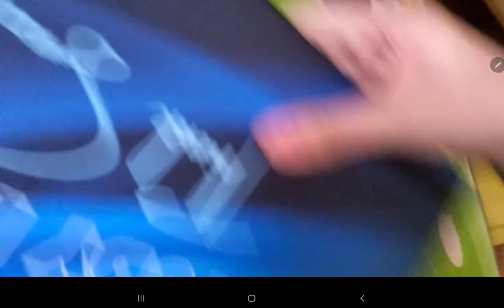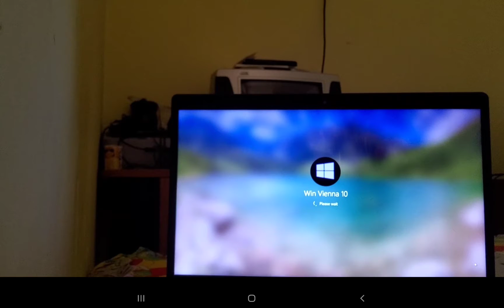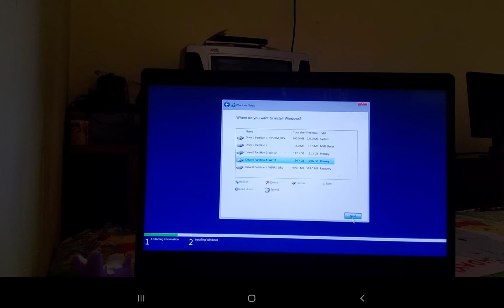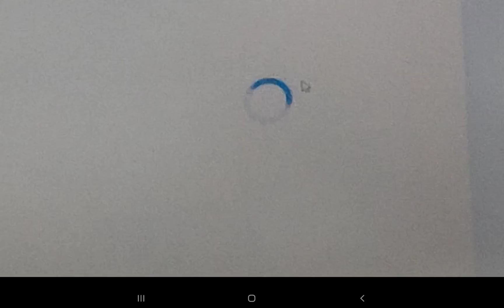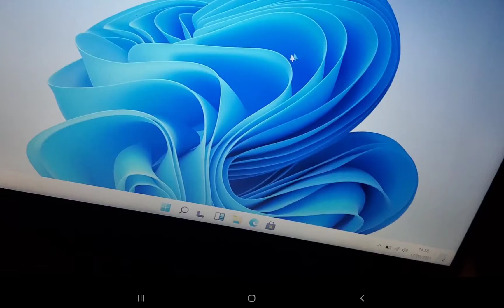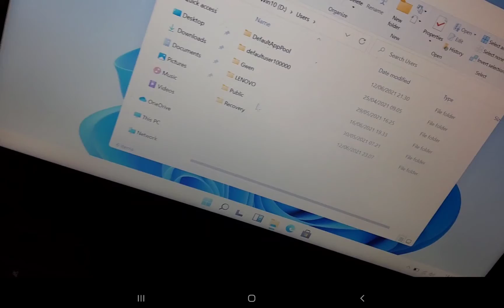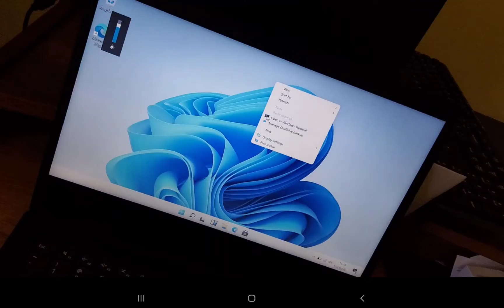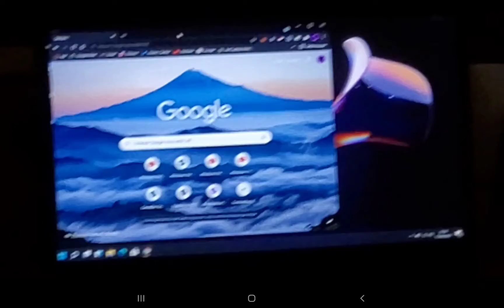June 17, 2021